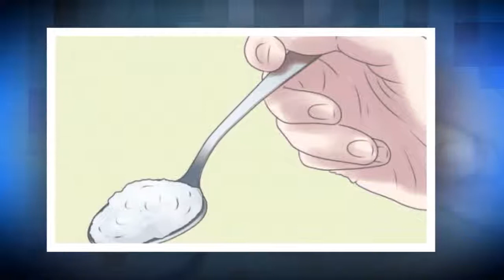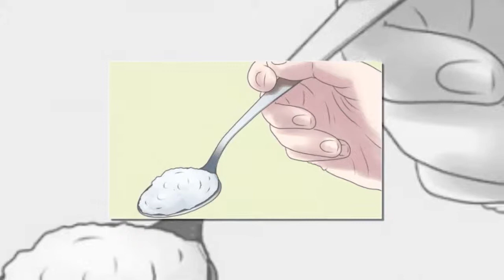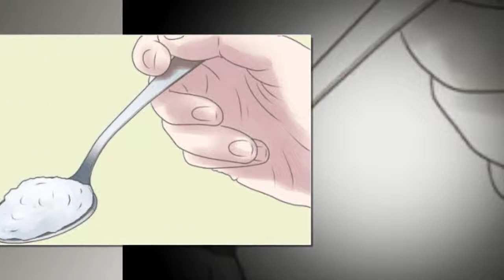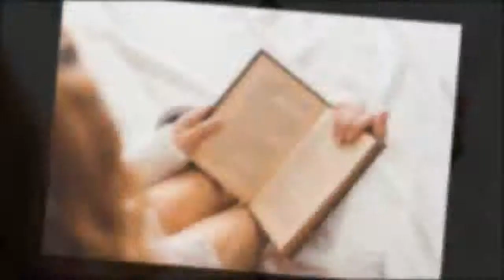10 trucs fantastiques à faire avec de la maïzena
Grâce à sa texture, similaire à celle du talc, et à ses propriétés, la maïzena peut nous être d'une grande utilité pour en finir avec les mauvaises odeurs des chaussures.